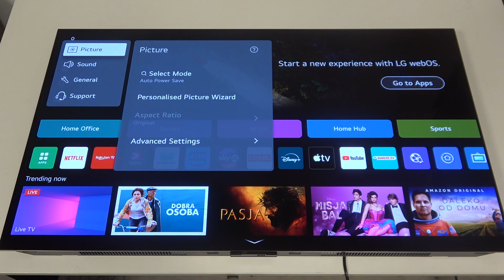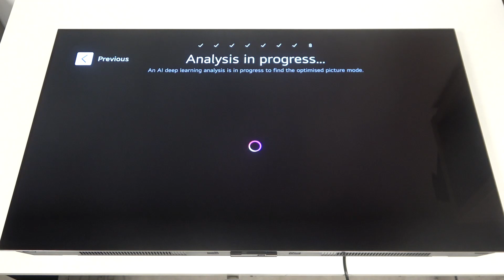How To Perform Personalized Picture Wizard On LG OLED Smart TV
More details: hardreset.info

In this video, we will guide you on how to perform a personalized picture wizard on your LG OLED Smart TV. Follow these steps to adjust the picture settings to your preference.

How to use picture wizard on LG OLED Smart TV? How to personalize picture settings on LG OLED Smart TV? How to adjust brightness and contrast on LG OLED Smart TV? How to use advanced picture settings on LG OLED Smart TV? How to calibrate display on LG OLED Smart TV? How to enhance picture quality on LG OLED Smart TV? How to set up picture preferences on LG OLED Smart TV?